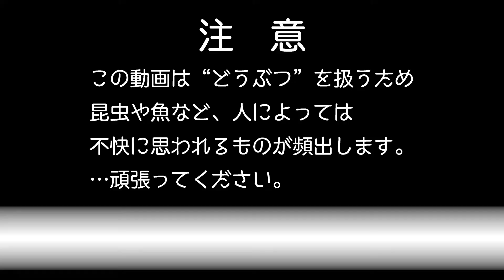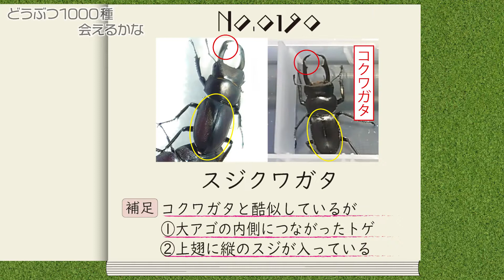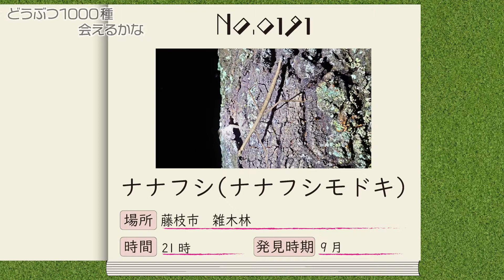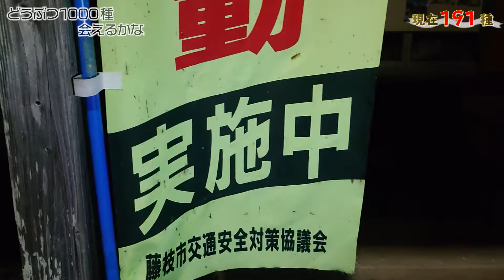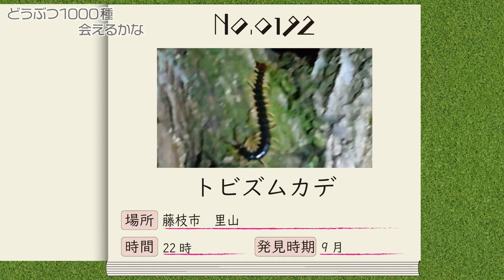９月でもカブトムシ・クワガタは捕れる！秋のカブクワ採集【#35 どうぶつ1000種 会えるかな】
あっという間に夏が終わり９月、秋の始まり…。
でも、諦めたらそこで試合終了ですよ？
秋でもカブトムシ・クワガタは捕れます！
しかも今回はレアな虫も…！

静岡で“1000種類のどうぶつ”に出会えるのか！？
ノンフィクション大自然エンターテインメント！

虫捕り、魚釣り、バードウォッチング…なんでもあり！
とにかく静岡の自然の良さを伝えたいがために作ってみました。

【ルール】
①捕獲でカウント
②危険・捕獲不可生物は５秒以上の撮影でＯＫ
③幼虫（幼生）でも見た目が大きく変化しないものはカウント
④亜種のカウントもＯＫ
⑤同定が困難な場合は代表的な名称を使用する
⑥ゲスト・部員が捕獲してもカウントする
⑦ペットはカウントしません
※随時追加していきます。